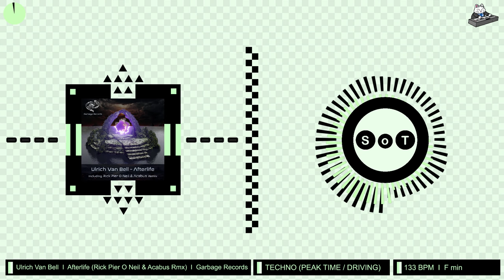Ulrich Van Bell - Afterlife (Rick Pier O'Neil & Acabus Remix) [Techno] [Garbage Records]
Artists ► Ulrich Van Bell, Rick Pier O Neil & Acabus
Label ► Garbage Records
Genre ► Techno (Peak Time / Driving)
BPM ► 133